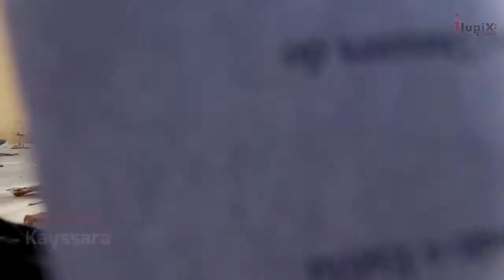Afro Hip Hop LES TDKs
LES TDKS        DANCERS OF AFRO HIP HOP STYLE
                             FROM ANGOLA/ GABON